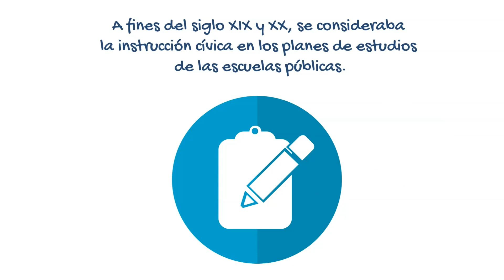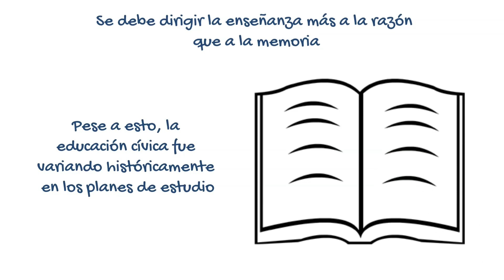Educación Cívica: ¿Qué es y cómo la ejercemos?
¿Sabes qué significa el término educación cívica? Se trata de interiorizar a las personas acerca de la importancia de la ciudadanía, memoria e identidad, así como los deberes y derechos de los ciudadanos.

Conoce más y aprende a utilizarla en tu día a día.

La próxima semana, un nuevo vídeo con otra interesante temática